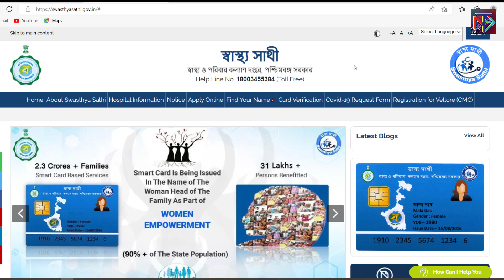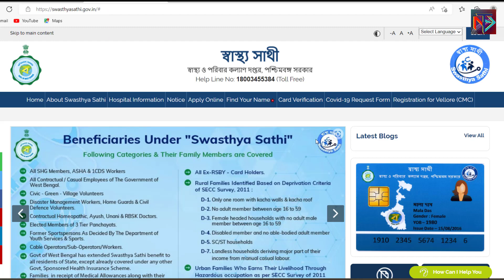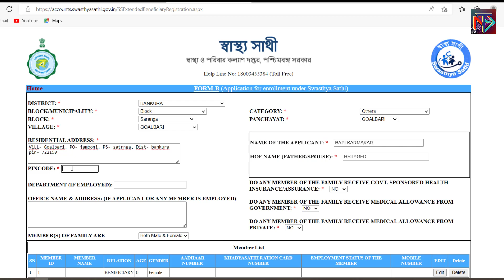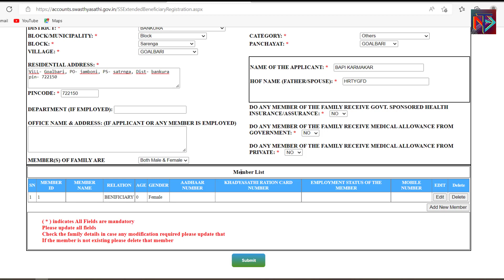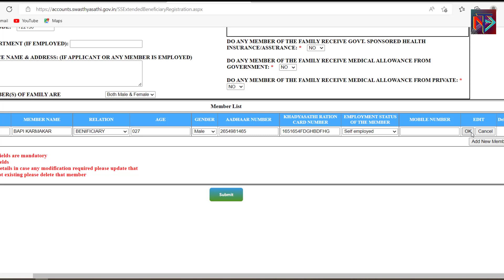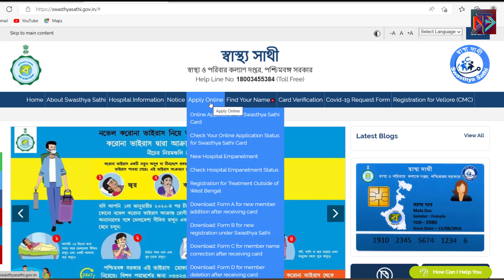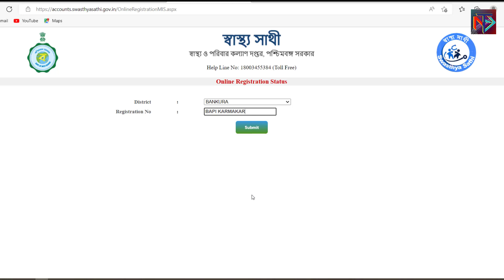Online apply new Sasthya sathi Card | How to check Swasthya Sathi card holder name | new tech bapi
Hi friends I show in this video Online apply new Sasthya sathi Card | How to check Swasthya Sathi card holder name | new tech bapi. how to name check swasthyasathi card west bengal. Swasthya Sathi Prakalpa 2020 | swasthyasathi card west bengal name check.
swasthya sathi, swasthya sathi card, swasthya sathi prakalpa, swasthya sathi prakalpa card, how to apply for swasthyasathi prakalpa, apply for swasthya sathi prakalpa card, Westbengal Health, westbengal swasthyasathi prakalpa, swasthya sathi b form, download swasthya sathi b form, download swasthya sathi card, swasthyasathi, wb govt new scheme, swasthyasathi prakalpa scheme, swasthyasathi card online, how to check hospitals name list under swasthyasathi prakalpa. swasthya sathi prakalpa in west bengal, swasthyasathi, swasthyasathi card west bengal, swasthya sathi card.

About :  “New Tech Bapi" is a YouTube Channel,where you will find technical videos in Bagla, New video is posted everyday.